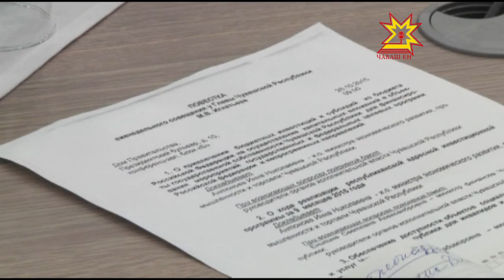Планерка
Как улучшить бизнес-климат в республике и привлечь больше инвесторов — об этом говорили сегодня на еженедельном совещании Главы Чувашии Михаила Игнатьева. Обсудили и стратегию освоения уже выделенных бюджетных средств до конца 2015 года.